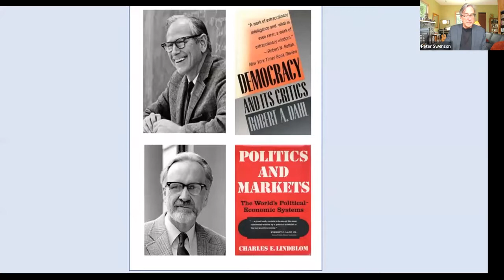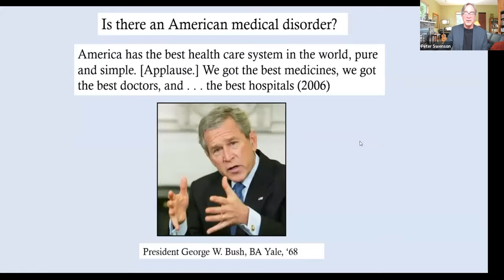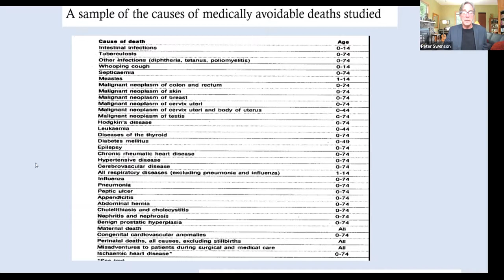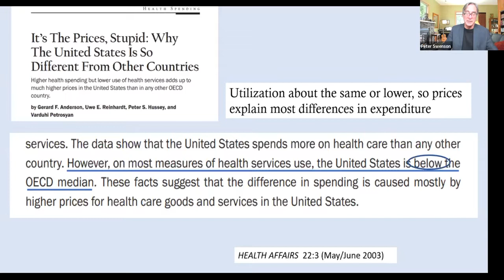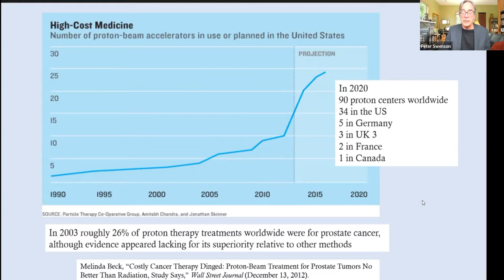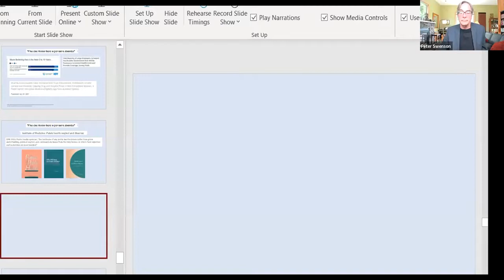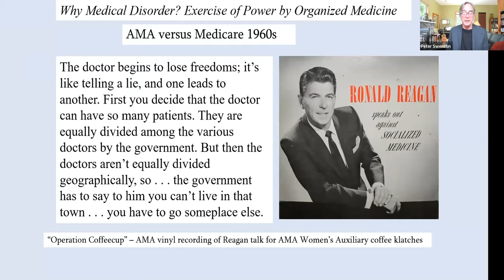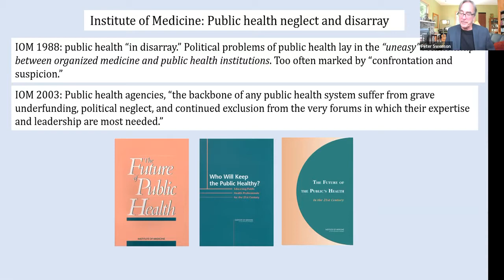The American Medical Disorder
Join Professor Peter Swenson, author of Disorder: A History of Reform, Reaction, and Money in American Medicine, to explore the history of divisive politics surrounding public health in the United States. Professor Swenson traces a century of medical politics up to the present day where health care now represents approximately 20 percent of the U.S. GDP, the highest proportion in the world. And yet compared to other developed nations, fewer people have guaranteed care and our health outcomes are far from the best. He'll explain the rise of what he calls “the American medical disorder”—including, as the Institute of Medicine puts it, an underfunded public health system “in disarray.” Drawing on themes from his book, he'll discuss the perennial conflicts over quality, equality, and economy in health care delivery. Disorder, has been praised as:

“A comprehensive, revealing, and surprising account of the history of American medicine: its underappreciated contributions and better-known failings. A must-read for students of the medical profession.”—David Blumenthal, M.D., coauthor of The Heart of Power: Health and Politics in the Oval Office and president of the Commonwealth Fund

“A bold, zealous reassessment of the American Medical Association as profoundly progressive before a 1920s reactionary turn. Certain to animate spirited debate over the political transformations underlying America’s medical disorder.”—John Harley Warner, author of Dissection and coeditor of Locating Medical History

“This sweeping opus tells an epic tale of American medicine, with its complexities and struggles, and helps us simultaneously see its flaws and promise—while providing an impetus to guide the progress to a better era.”—Harlan M. Krumholz, M.D., author of The Expert Guide to Beating Heart Disease